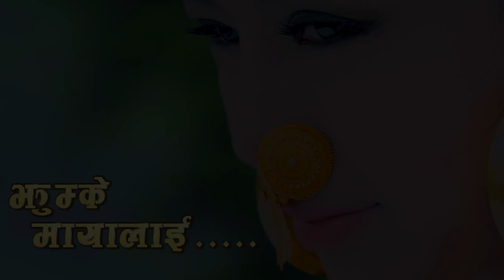Jhumke Mayalai - Santosh Angdembe (Lok Bhaka) Ft. Sumi Libang Limbu | New Nepali Purbeli Song 2017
New Nepali Melodious Purbeli Song (Lok Bhaka) "Jhumke Mayalai" by Santosh Angdembe featuring Sumi Libang Limbu

ALBUM: ALUNGWA SAILI-2
Vocal: Santosh Angdembe (Miktok)
Lyrics: Raju Angdembe
Arranger: Krisnabhakta Rai
Studio: Opera Digital Studio

Model: Sumi Libang Limbu and Santosh Angdembe (Miktok)
Direction / Camera / Edit: Khagendra Pandhak Limbu
Chief Assist. Direction: Jatteshwar Jirel (Kopil)
MUA: Sumi Libang Limbu
Dress / Ornaments: Suk Tumrok (Kalpana) and Tehrathume Dhaka Boutique
Support: Sabin Angdembe, Ganesh Angdembe, Nanda K. Angdembe

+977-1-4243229